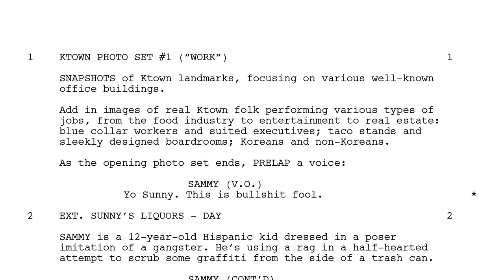Ktown Footnotes - Bullets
Peter and Danny meet up with Bullets, the neighborhood dealer. Peter and his brother David have known Bullets since they were kids but Bullets doesn't seem to remember Peter...

Ktown Footnotes is a web series that acts as a guide into the world of Ktown Cowboys.

Ktown Cowboys MOVIE coming 2015.